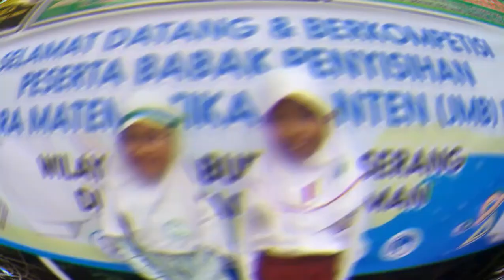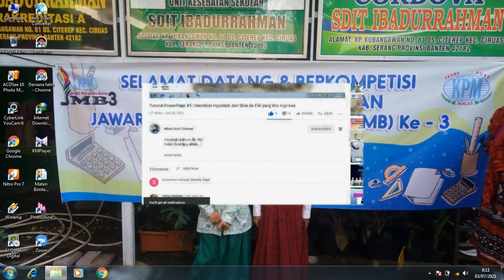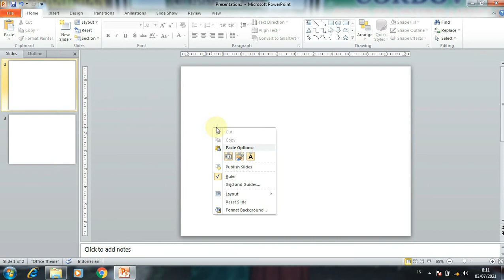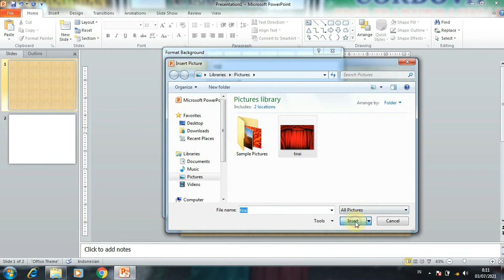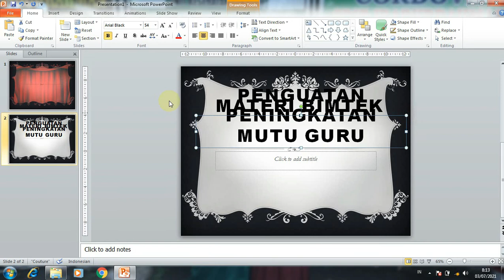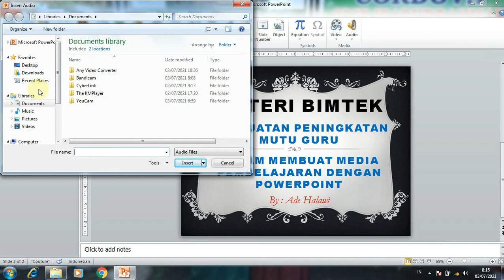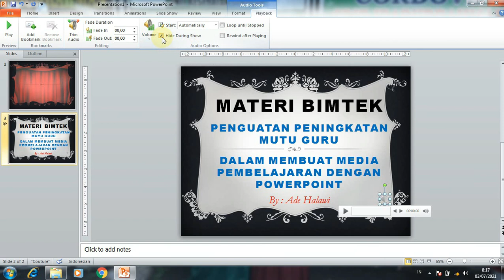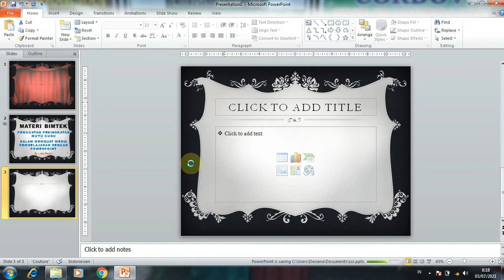Tutorial PowerPoint #8 : Menyisipkan Audio Pada PowerPoint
Pada kesempatan kali ini Mbah Ucrit mencoba berbagi tutorial Power Point yang di fokuskan dalam membuat media pembelajaran khususnya untuk membuat presentasi media pembelajaran, yang mana pada materi yang Kedelapan ini tentang cara  Menyisipkan Audio ke dalam PowerPoint .
Bagaimana caranya membuatnya ...?
dan bagikan videonya jika memang bermanfaat.

Salam.